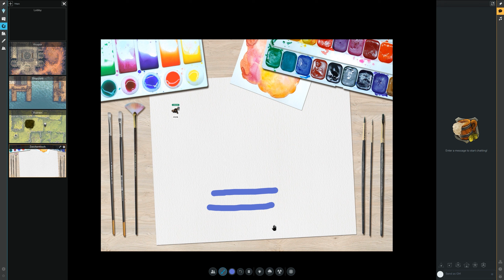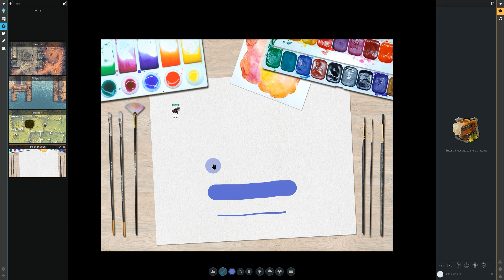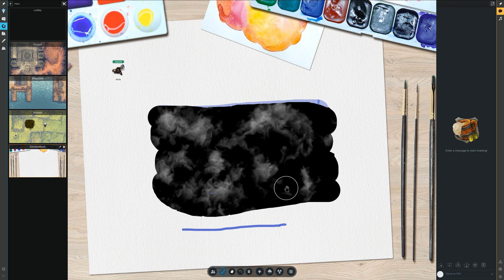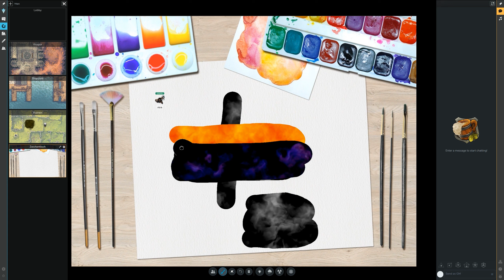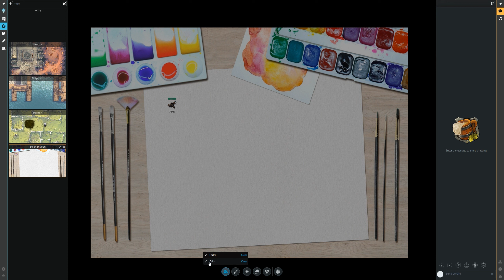Astral Tutorial #13 - Die Zeichenwerkzeuge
Während eines Pen and Paper Rollenspiels ist es sowohl für Spielleiter als auch für Spieler wichtig, schnell mal etwas auf der Karte einzeichnen zu können oder eine kleine Skizze anzufertigen. Mit dem Freihandzeichenwerkzeug von Astral Tabletop ist das schnell und unkompliziert machbar. Zusätzlich stehen uns dabei ein paar Extras zur Verfügung, z. B. das Zeichnen mit Animationen oder, für die Spielleitung, eine kleine Rechteverwaltung, um zu bestimmen wer überhaupt zeichnen darf oder um Zeichnungen anderer schnell zu löschen.

MEHR ASTRAL TABLETOP

😍 UNTERSTÜTZEN

Dir gefällt das Video? So kannst du helfen:

► Weitererzählen und in Social-Media teilen

Vielen Dank! 🙂

💪 GEBALLTE PEN & PAPER ROLLENSPIELPOWER